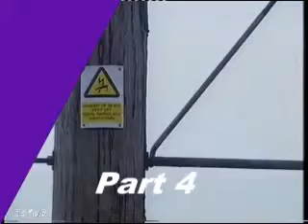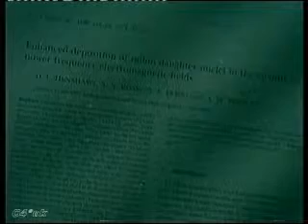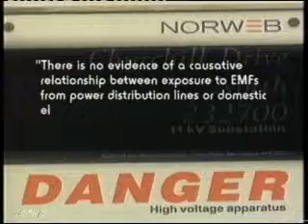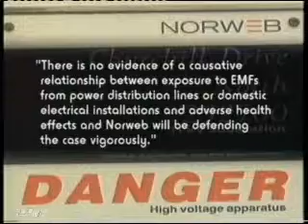Part 4 Radon gas electric fields power lines Documentary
Power lines cancer danger Dispatches Documentary  shown on British TV C4  about 1993. Video 40 minuets uploded in 5 parts in zune mp4 format.

Strongest Evidence Yet Of Cancer Risk Near Power Lines      Dispatches Documentary part 1
By Jonathan Leake and Chris Dignan

A British scientist has produced the most powerful evidence yet of a link between cancer and electricity power lines. His study confirms that people living near them are exposed to radiation levels dozens of times greater than the legal limit.The research, to be released this week, firmly links the power lines with childhood leukaemia and other forms of cancer. The levels recorded in some areas were two times higher than the legal maximum allowed for adult nuclear power workers â the group permitted maximum radiation exposure.Its most serious implication is that more than 23,000 homes built under or near power lines are unsafe, especially for children. The effect of the fields can extend more than 100 yards either side of the lines.Professor Denis Henshaw, of Bristol Universityâs human radiation effects group, showed three years ago that there was a theoretical mechanism whereby power lines could increase human uptake of the radioactive gases produced naturally in the soil and also of traffic pollutants. His latest study quantifies this effect in the field and shows that power lines are indeed linked to childhood leukaemia and other cancers. Henshaw took 2,000 field measurements to support his research.A university insider described the findings as dynamite. âThe study has serious implications for the electricity industry, which could face huge compensation claims and pressure to move its pylons.âChildren are especially vulnerable to radiation and pollution damage because they have more growing and dividing cells than adults. Such cells are far more prone than adult ones to become cancerous when exposed to hazardous substances.The research will be published in the International Journal of Radiation Biology. Its editor, Professor Gordon Steel, said it was a comprehensive study of how electric fields of the kind generated by power lines and, to a lesser extent, domestic appliances, could increase the uptake of radioactive gases and pollutants by humans. Details will be revealed at a press conference at the
Institute of
Mechanical Engineers in
London on Wednesday.The study, funded by the Department of Health and the Medical Research Council, is backed by another carried out by Sir Richard Doll, due for publication in The Lancet on Friday. Doll, who discovered the link between tobacco and lung cancer, has collated details of every childhood leukaemia case in the past four years to try to find common causes, including links with electric fields.Childhood leukaemia has long been seen as a target for such studies since it occurs in clusters, suggesting a common cause that is probably linked to local environmental factors. Clusters associated with power lines have been noted for years but the electricity industry has insisted such associations were too weak to be significant.Three years ago Henshaw discovered the complex interactions between the alternating electric fields surrounding power lines and the radioactive breakdown products of naturally occurring radon gas. His theory was dismissed by the electricity industry and, more importantly, the governmentâs National Radiological Protection Board (NRPB).Henshaw is understood to have shown that in some areas children living near power lines could receive doses of 95 millisieverts of radiation a year, compared with the maximum for homes of one millisievert. Nuclear workers are allowed a maximum dose of 50, soon to be reduced to 20.Henshaw was unwilling to comment on the study before publication but said: âIt is clear that if there is radon gas or traffic fumes in the air near pylons, then people living nearby will suffer increased exposure because of the electric field.âThe National Grid and electricity distribution companies could find themselves in a difficult position. A spokesman said it was too early to comment.The findings will be welcomed by victims and their families, some of whom have tried to sue for compensation. Ray and Denise Studholme, of Bolton, launched the first legal case of its kind in
Europe in 1994, when they took Norweb, the electricity supplier, to court after their son Simon, 13, died from leukaemia in 1992. They had to drop their action in 1997 after an American study, now criticised as flawed, raised doubts over a link. This weekend Ray, 51, said he would consider restarting legal action in the light of the new evidence.